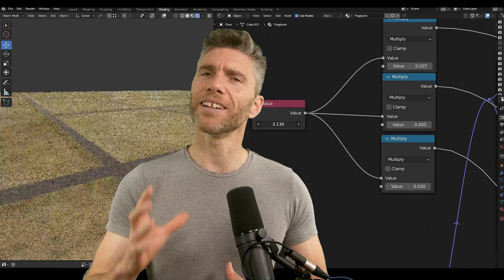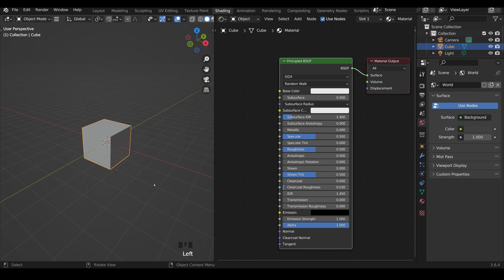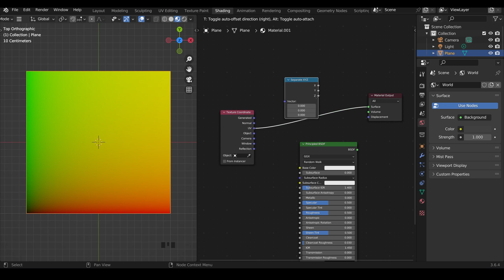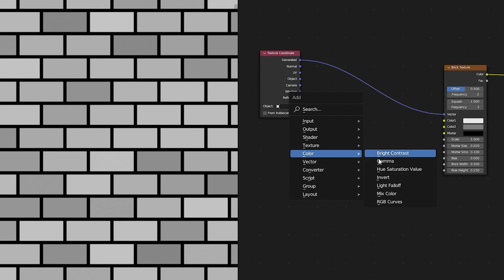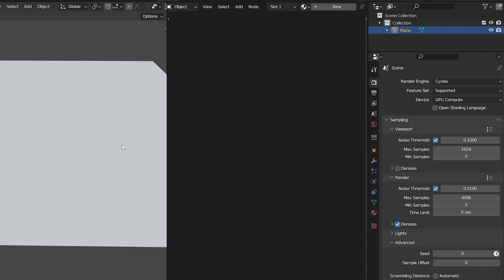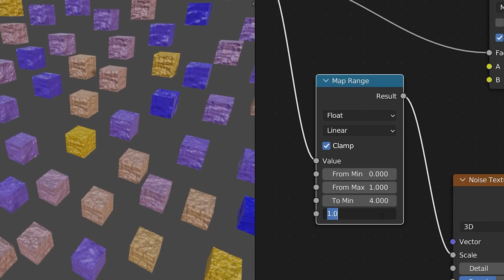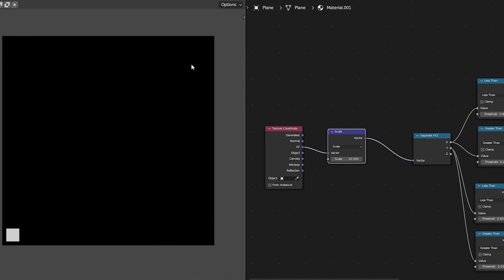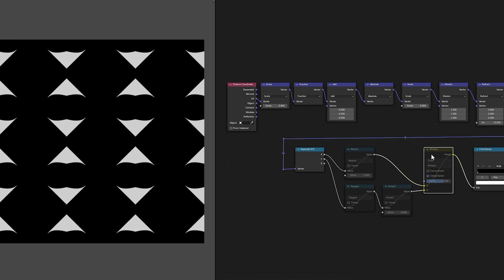5 Advanced Material Node Tips for Blender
Here are 5 awesomely advanced tips for using material nodes within blender.

(original $10 price offer is now closed)